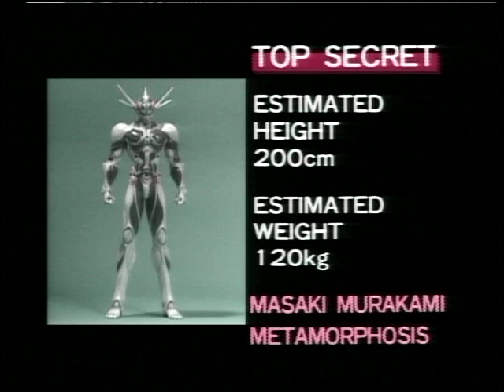The Guyver Datafile: Metamorphosis (JP)